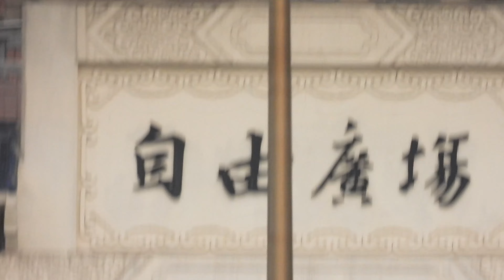🌸 觀賞櫻花 正是時候🍒 升旗典禮 + 中正紀念堂 海軍儀隊⚓上哨儀式 ( 中華民國113年2月22日 ) The Navy Ceremonial Guard in Taiwan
本影片拍攝地點 Filming location :
台北市 中正區  Zhongzheng District, Taipei City
中正紀念堂  Chiang Kai-shek Memorial Hall
自由廣場 Freedom Square
拍攝時間 The date  of the capture :
中華民國 113 年 2 月 22日   February 22, 2024